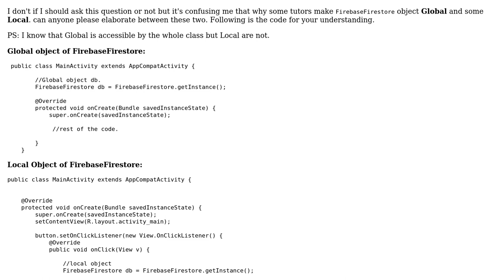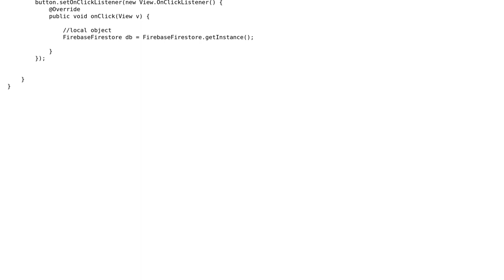Difference between Global object and local object s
Difference between Global object and local object [firebase]

With thanks & praise to God, and with thanks to the many people who have made this project possible! | Content (except music & images) licensed under CC BY-SA | Music | Images & others | With thanks to user ThienLD user Shoaib Khalid and the Stack Exchange Network Trademarks are property of their respective owners. You are responsible for your own actions.